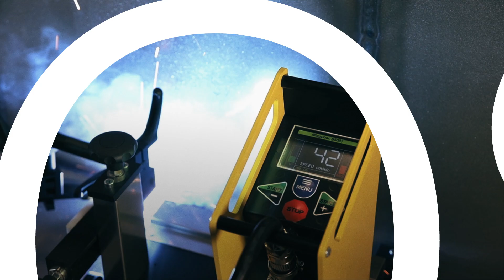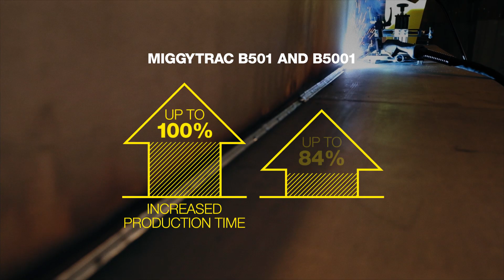ESAB MechMig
ESAB’s universal battery-driven welding tractors and carriages easily mechanise your MIG/MAG process and thermal cutting applications for weaving and non-weaving tasks to meet real-world welding and cutting challenges.
Innovative features ensure high quality welds and cuts with the highest possible productivity, reliability, repeatability and efficiency. These machines can be rapidly set up and are easy to use, satisfying the most demanding welding requirements. Flexible operation with either a battery or external power source. All models feature a reliable 4-wheel drive system with rapid acceleration and accurate stepper motor control for constant travel speeds, resulting in more time welding and less downtime.